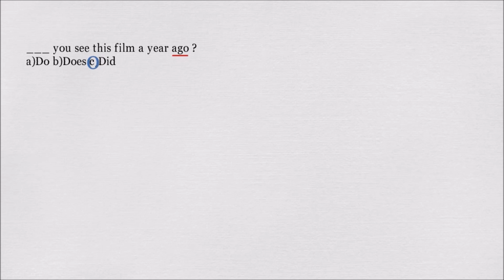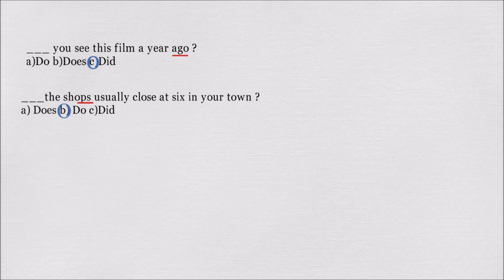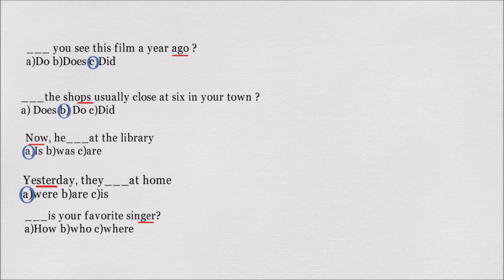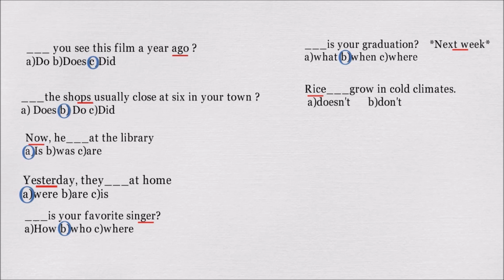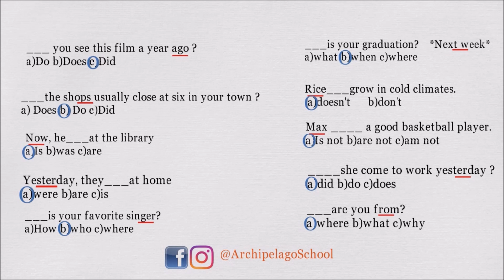Trucos para pasar un examen de inglés [2019]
Aquí verás como responder en un examen de inglés usando una técnica que te ayudará a identificar la respuesta de forma rápida. Ya sea que hablemos del verbo TO BE, Do-Does, Did, Was, Were. Wh- Question.